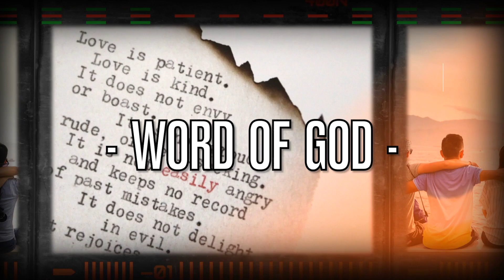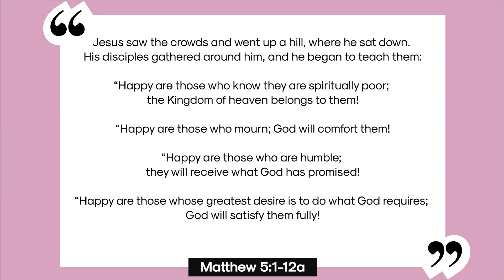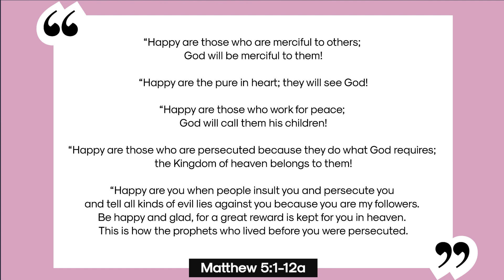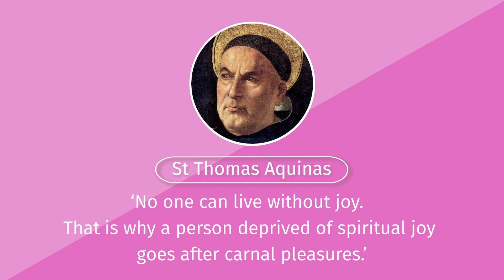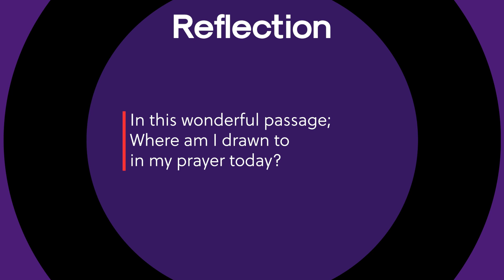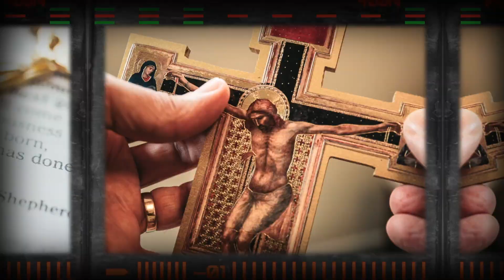30.01.23 | DEI VERBUM #9: The Beatitudes